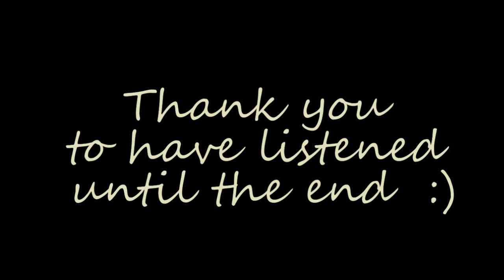Harold Danko - Quintet - Di Gregorio - Taschini - Battisti - Bonafede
Harold Danko (piano)
Gigi Di Gregorio (sax)
Franck Taschini (sax)
Mauro Battisti (bass)
Luigi Bionafede  (drums)

Recorded live at La Note Bleue Jazz Festival, Monaco, on june 23 2016

LNB 2016